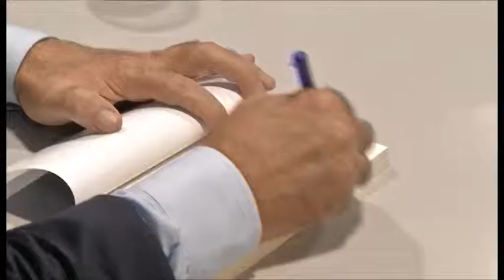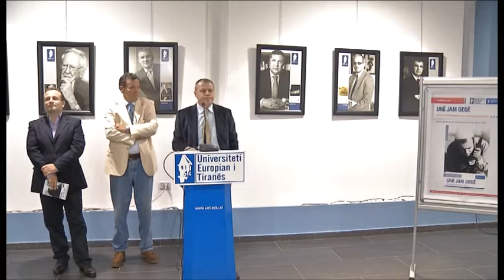"UNË JAM GEGË". Publicisti Mustafa Nano promovon librin e ri